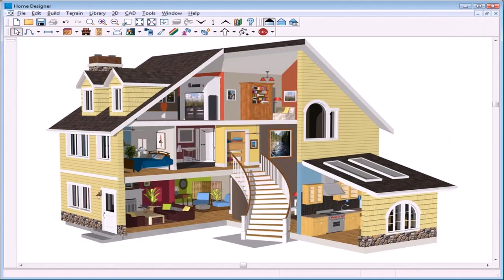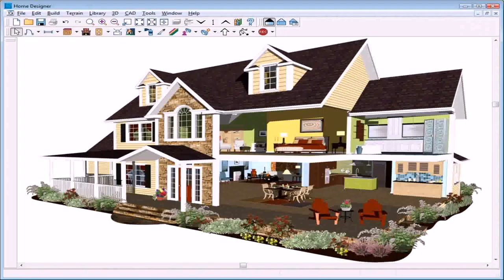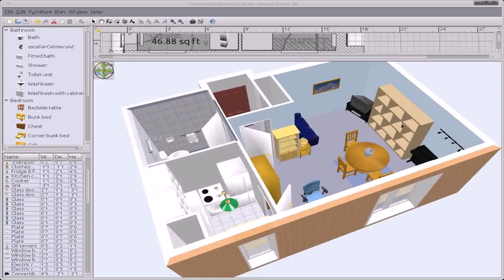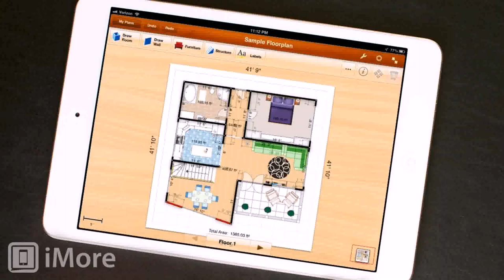Basic House Plan Design Software (see description)